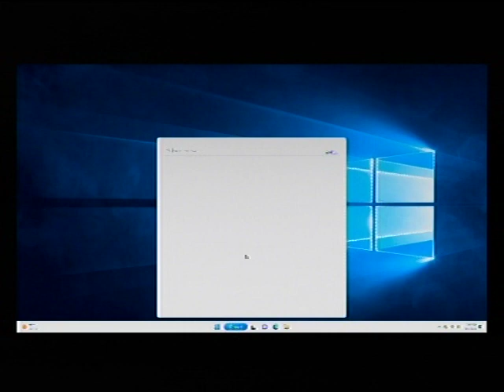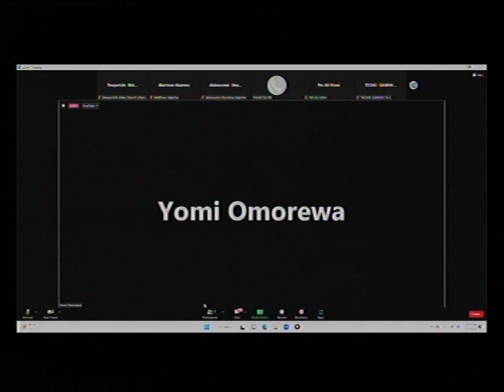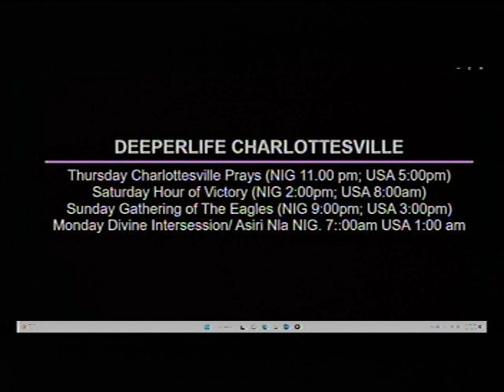DEEPER LIFE BIBLE CHURCH CHARLOTTESVILLE LIFE STREAM